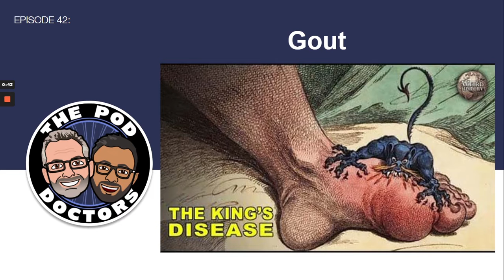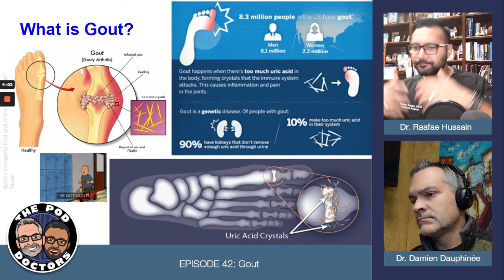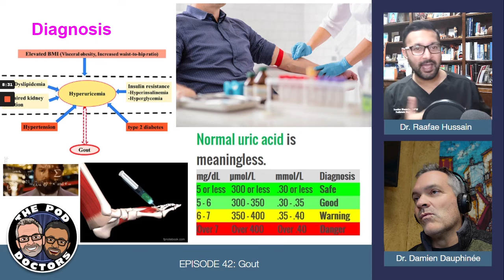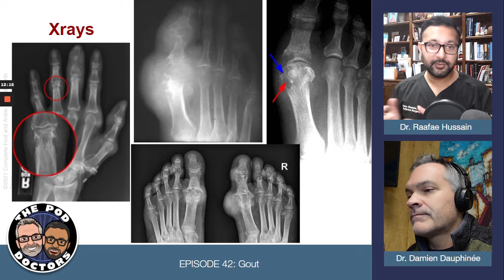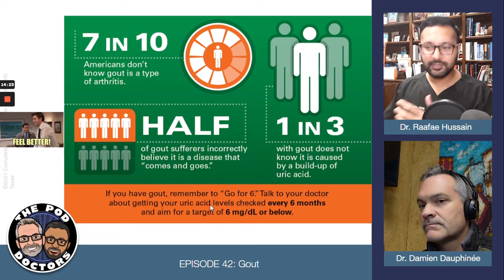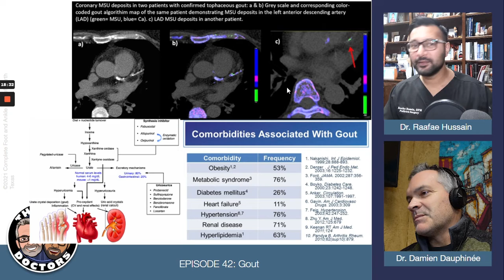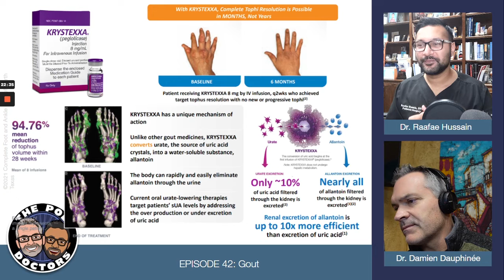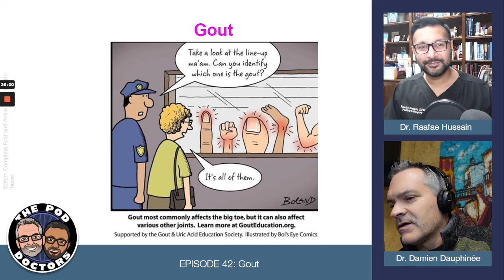The PODdoctors: Gout - #42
In this episode of The PODdoctors podcast, Dr. Damien Dauphinee, a board-certified foot and ankle surgeon, and Dr. Raafae Hussain, fellowship trained foot and ankle surgeon, provides a general overview of “The Great Imposter”: gout. A crystalline disorder, Gout is caused by uric acid crystals forming inside the joint and affects 4-6% of the U.S population. The PODdoctors discuss the multifaceted problems attached to this arthritis, the stages of pain and inflammation, and the treatment options currently available.